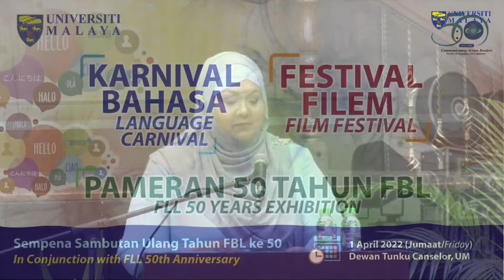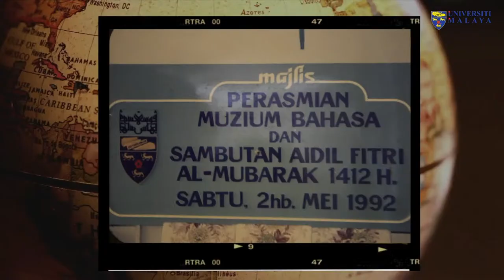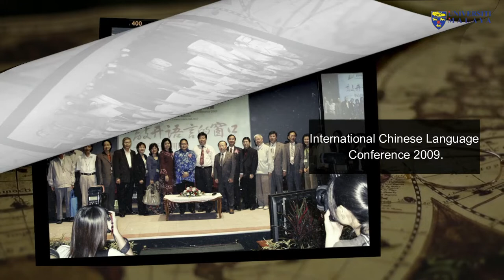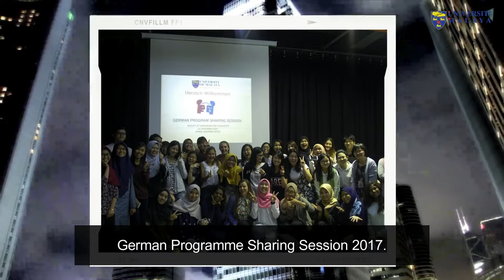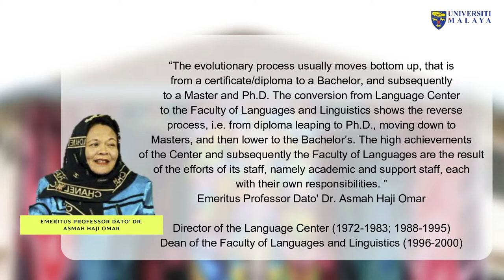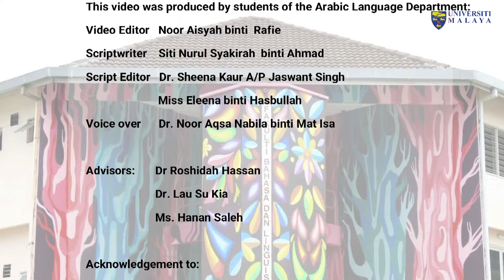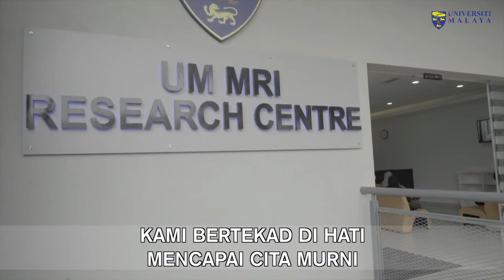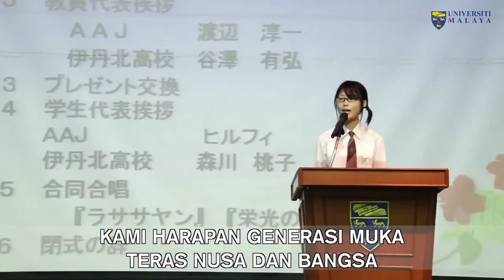Faculty of Languages and Linguistics' (FLL) 50th anniversary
Language Carnival, Film Festival and FLL 50 Years Exhibition.